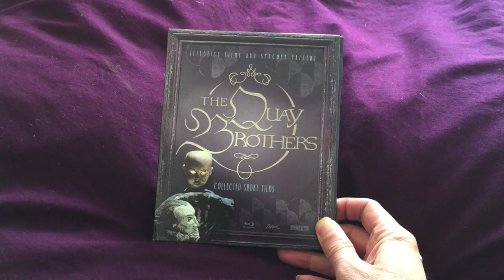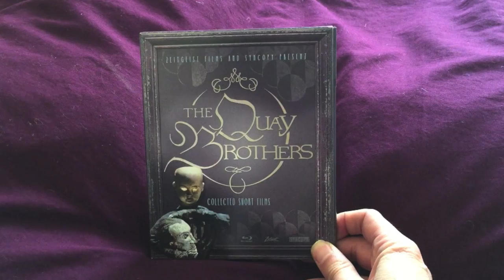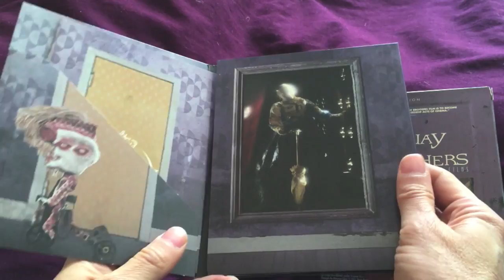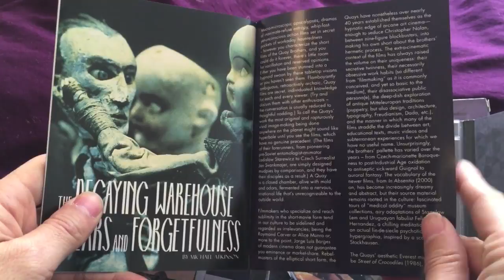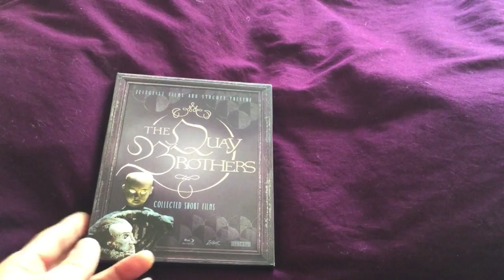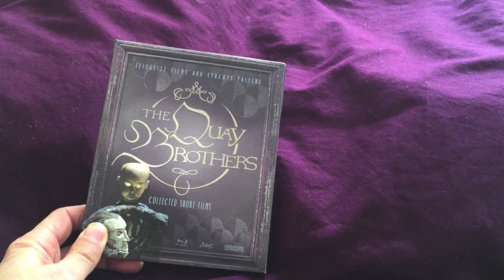The Quay Brothers Collected Short Films Blu Ray Review